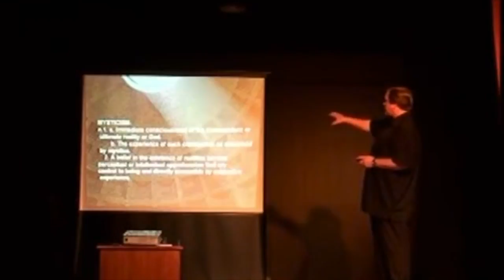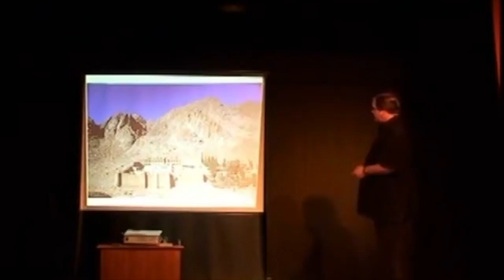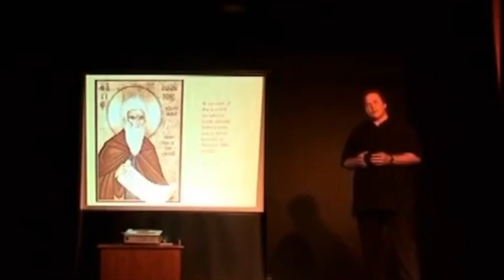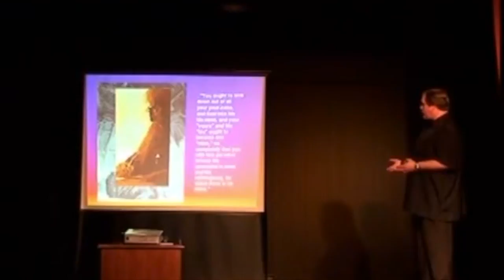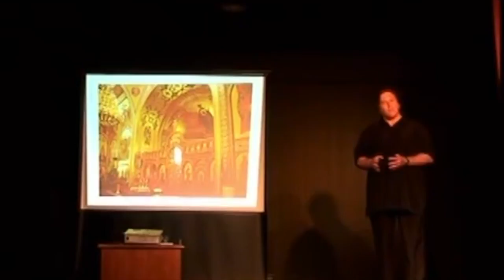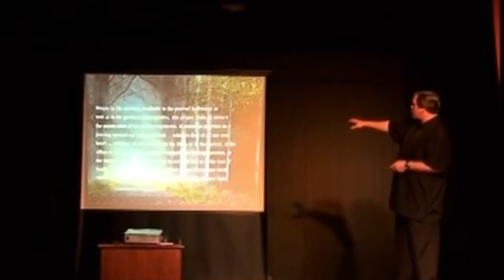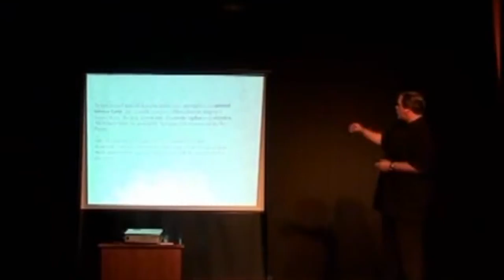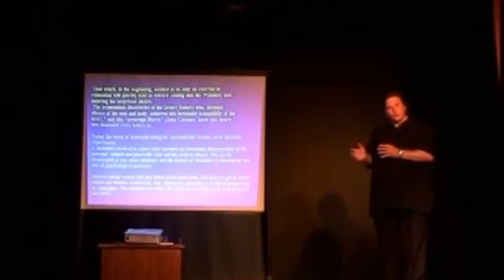Early Christian Mysticism: The Practice of the Jesus Prayer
The book "The Prayer of the Heart: The Foundational Spiritual Mystery at the Core of Christianity" by Father Alphonse and Rachel Goettmann, translated by Theodore Nottingham is on Amazon: